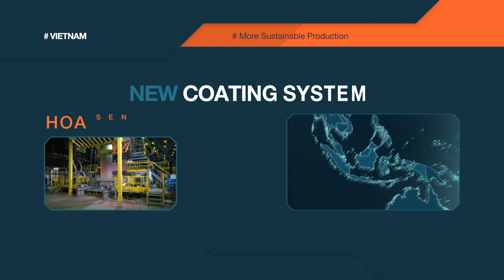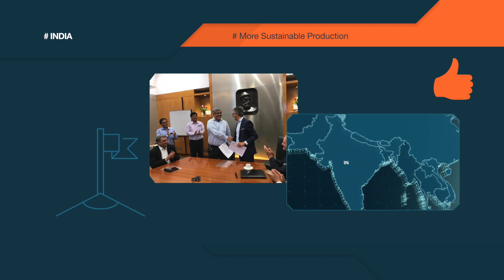John Cockerill Retro 2018 Asia FR